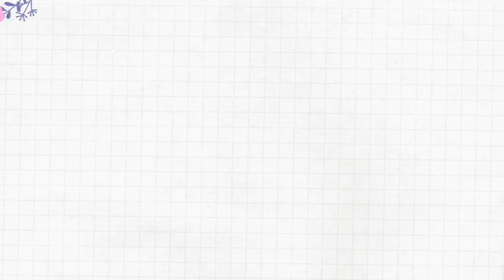UNKNOWN NAMES THAT EXISTS IN IGBO LANGUAGE THINGS WE DON'T KNOW THEIR IGBO NAMES.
In this video we will be talking about a lot of things we don't know their Igbo names exists.